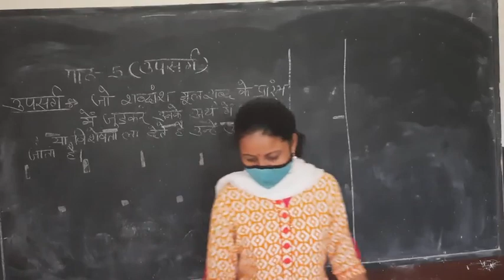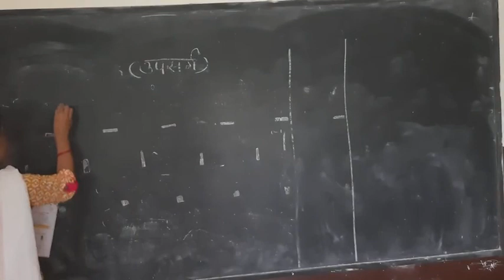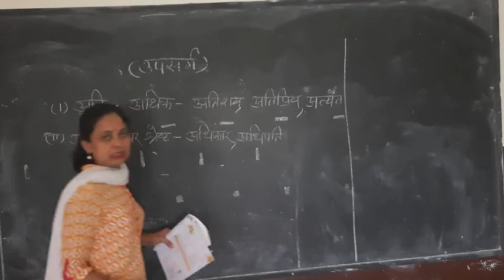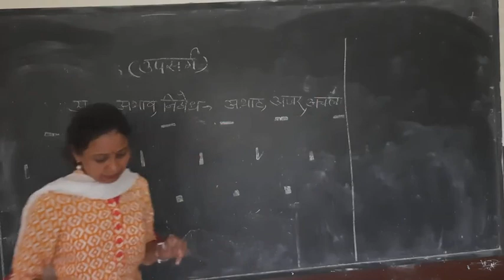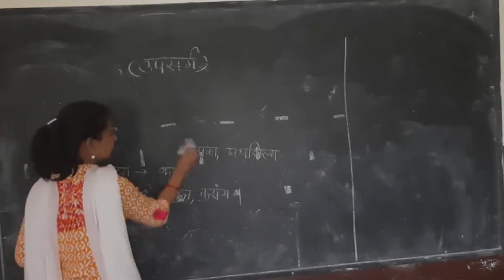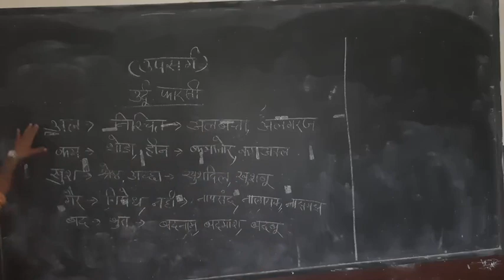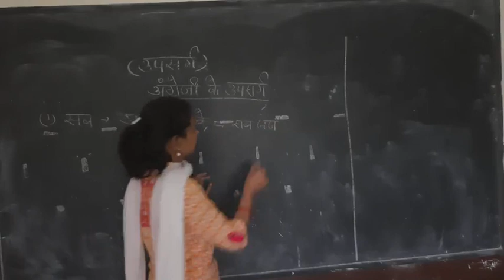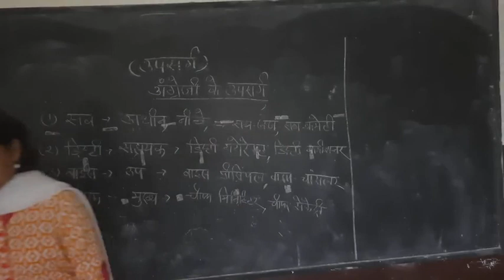class 8th पाठ 5 उपसर्ग